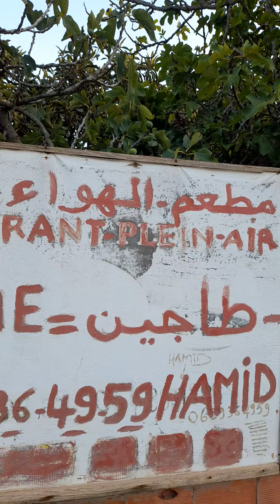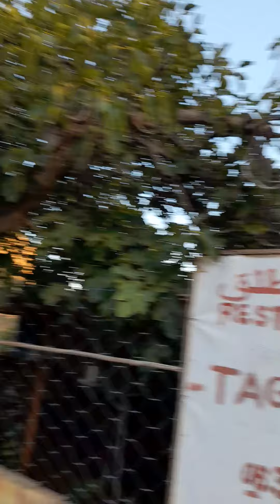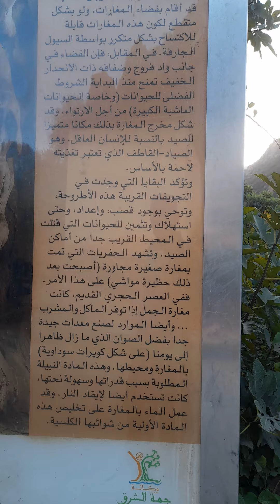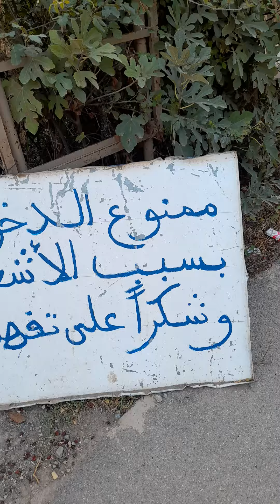دخولت غابة خرجو عليا القرودة تحماو عليا بزاف ببهزم